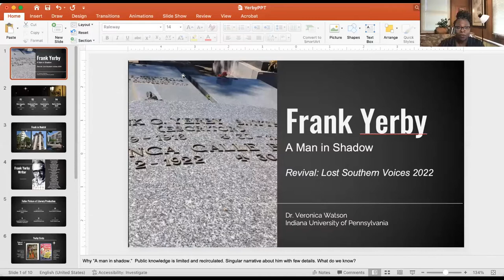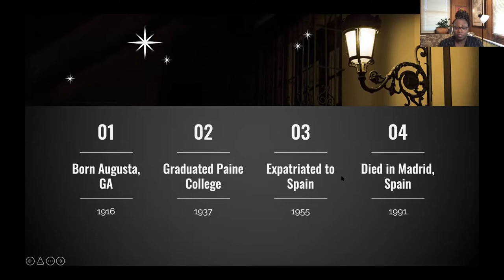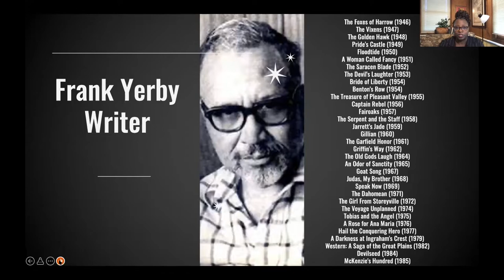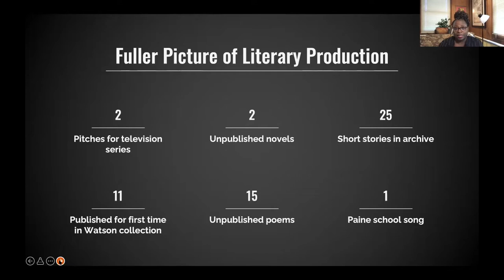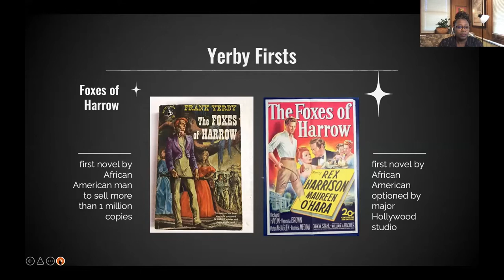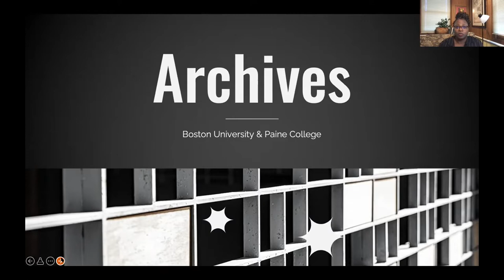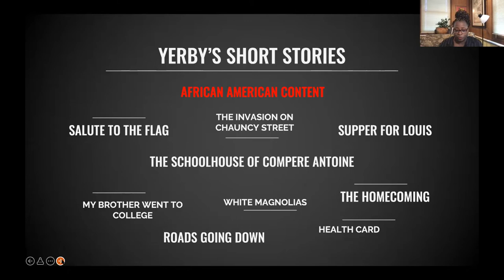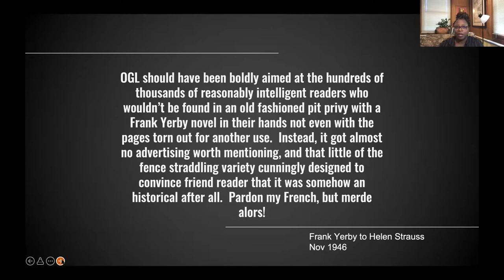Revival: Lost Southern Voices 2022 - Panel 2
Revival: Lost Southern Voices, a festival for readers, celebrates historically excluded, erased, or marginalized Southern voices. During this annual conference, invited presenters discuss Southern authors or artists whose works are out-of-print or otherwise do not receive the attention they deserve. We invite the public, scholars, students, writers, and inquisitive readers to join the conversation as we continue to discover and revive these Lost Southern Voices. The 2022 conference was virtual.

Panel 2 - 4 p.m. ET, Zoom Webinar
Rediscovering Frank Yerby
Moderator: Eli Arnold
Valerie Matthews, Yerby scholar
Veronica Watson, Yerby scholar
Matthew Teutsch, Yerby scholar

View the festival program, which includes bios of the moderators, panelists, and lost voices,

For a list of books and music by the moderators, panelists, and lost voices, please visit:

To sign up for the Revival: Lost Southern Voices newsletter and learn about future events,